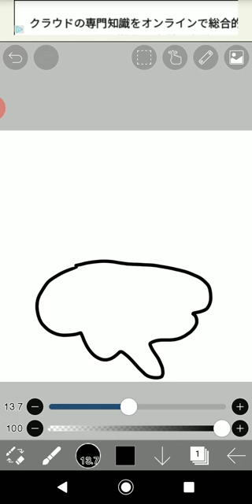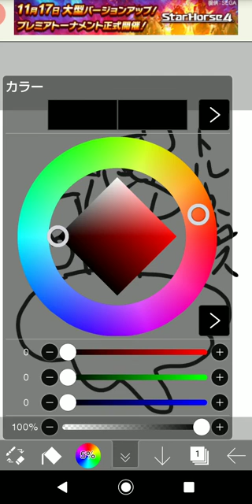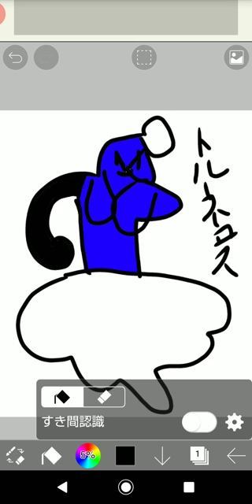youtube video #-2ZS99ZHvs4